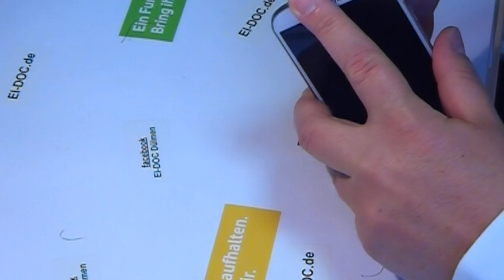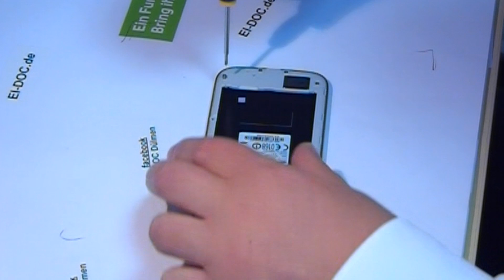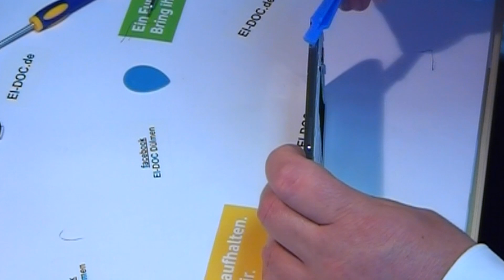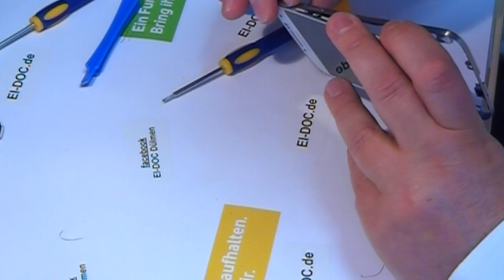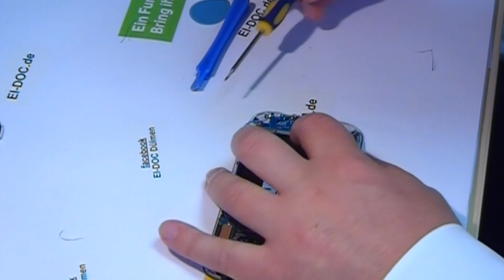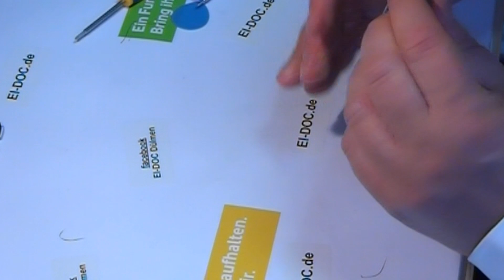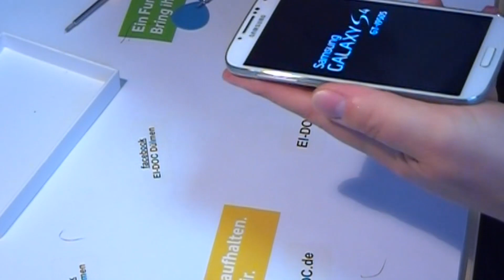Samsung Galaxy S4 I9505 Display wechseln Reparatur Austausch | Glass Screen Replacement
Samsung Galaxy S4 I9505 Display Reparatur Austausch Anleitung
Samsung Galaxy S4 Glass Screen Replacement
Repair Disassembly & Assembly How to Tutorial - Digitizer

Der Umbau ist eigentlich recht einfach..
Mit einer ruhigen Hand und etwas geduld, wird auch dieser Umau fehlerfrei laufen.